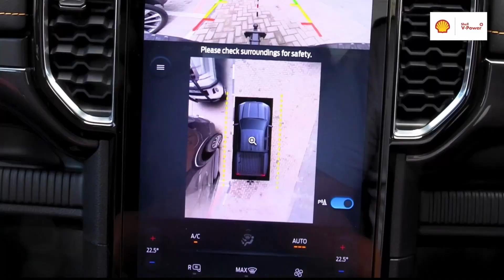The Evening Review - 21 june 2023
WATCH: Harry !Kharugab talks about the upcoming Nukhoeb plenary session that takes place this Saturday, which seeks to educate about the value system of the Damara man.